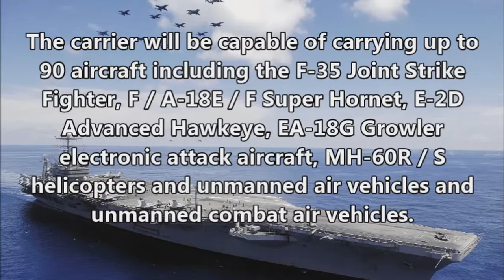Nimitz Supercarrier - 10 Facts in 1 Minute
Largest warship in the world